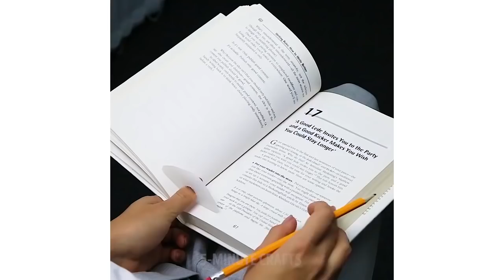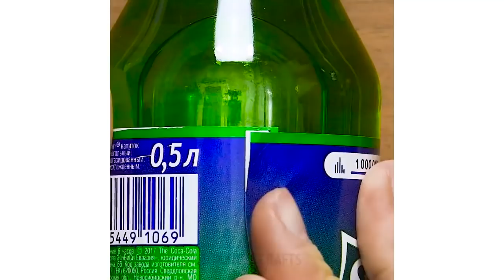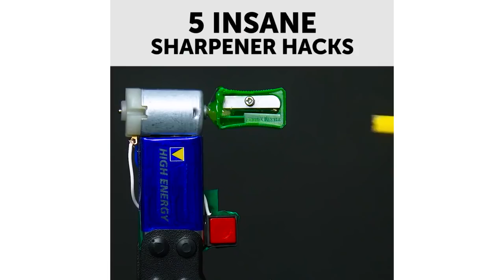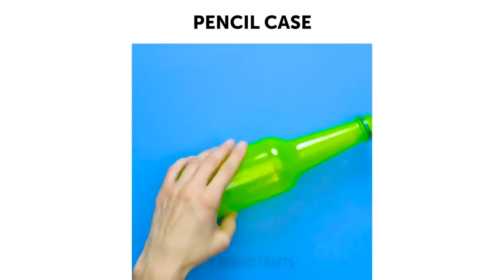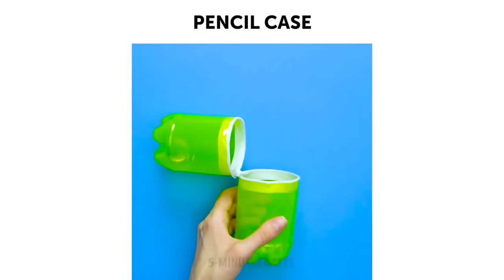23 من الحيل والنصائح المدرسية المذهلة